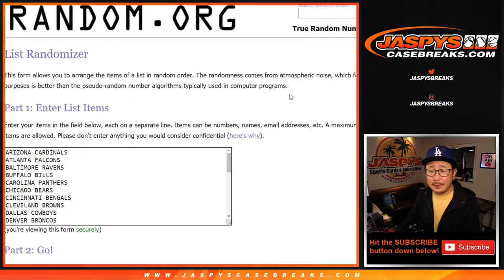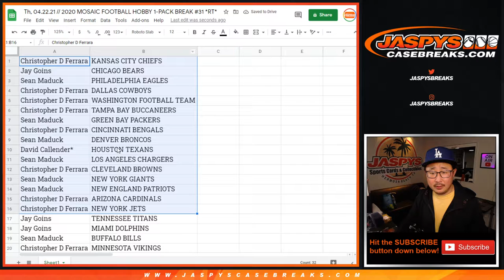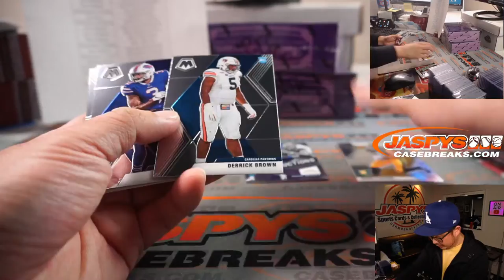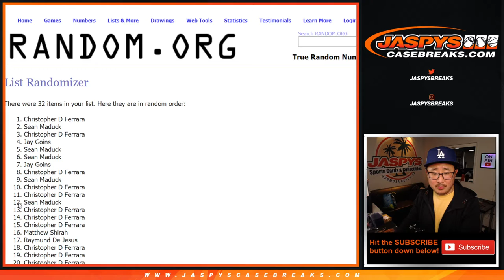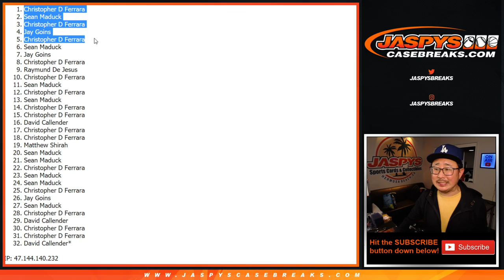Th, 04.22.21 // 2020 MOSAIC FOOTBALL HOBBY 1-PACK BREAK #31 *RT*